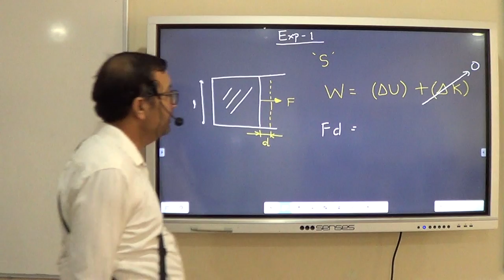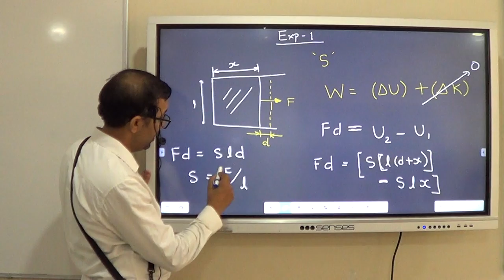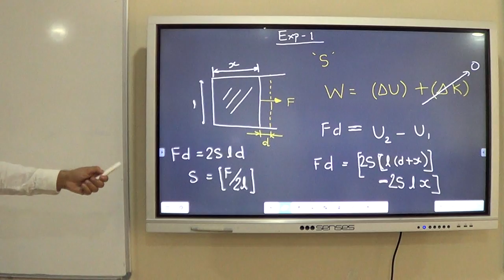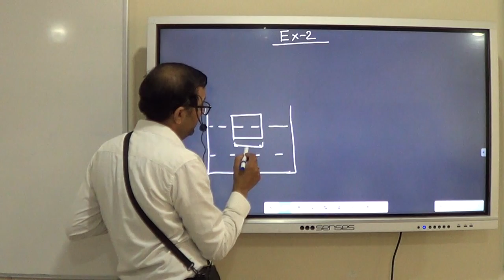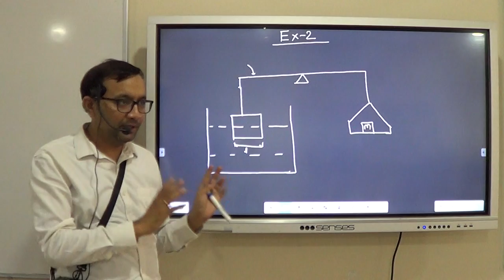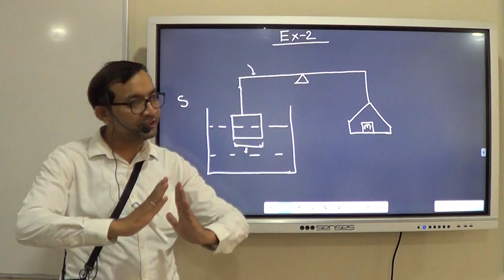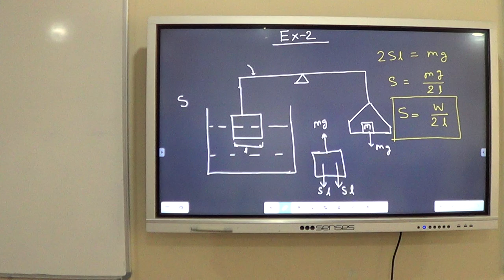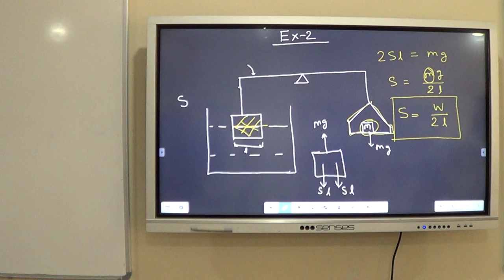Viscosity & Surface Tension - 3